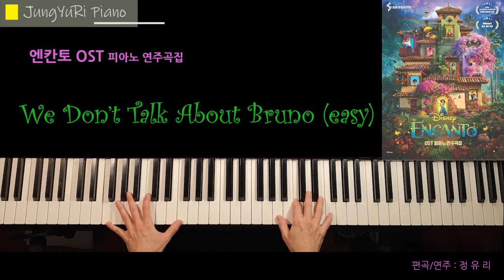We Don't Talk About Bruno [Easy]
We Don't Talk About Bruno (Easy) VER.
ENCANTO OST 피아노 연주곡집 - SAMHO ETM